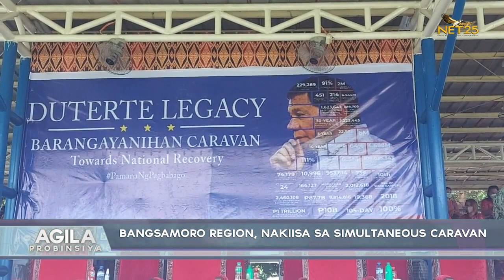Bangsamoro Region, nakiisa sa Simultaneous Caravan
Kabilang ang Bangsamoro Region sa mga nakiisa sa Simultaneous Caravan ng barangayanihan upang maipaalam sa buong bansa ang mga benepisyong naipamana ng Pangulong Rodrigo Roa Duterte para sa Bangsamoro.

Bahagi ito ng Programang Duterte Legacy: Barangayanihan Caravan Towards National Recovery ng Presidential Communications Operations Office.